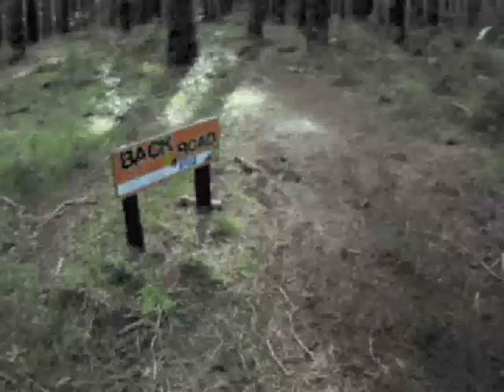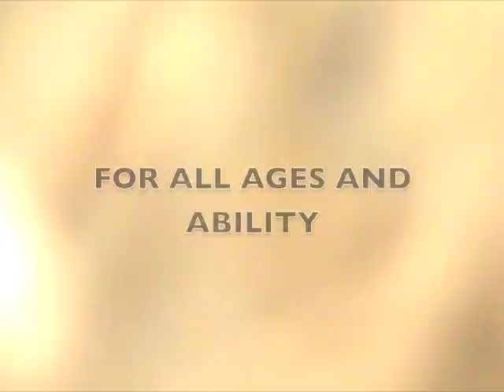Groups Promo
A taste of what to expect on your group ride at Woodhill, Auckland, New Zealand - the ultimate group riding destination!